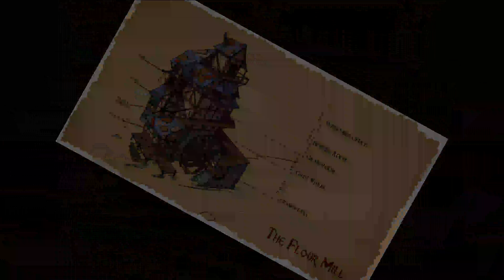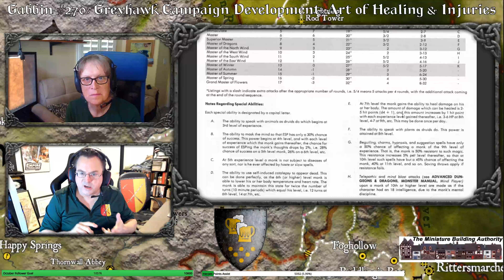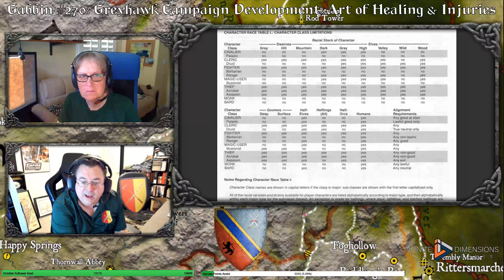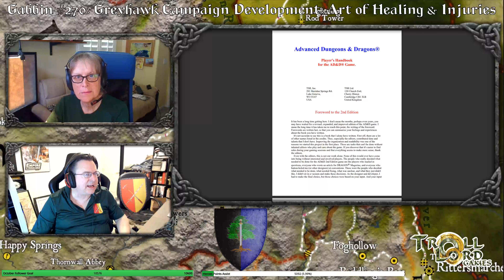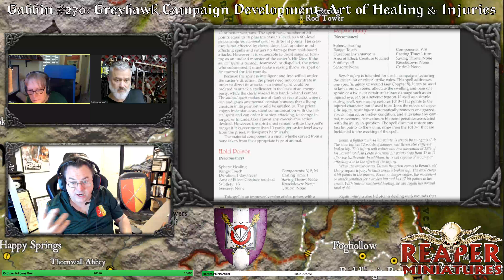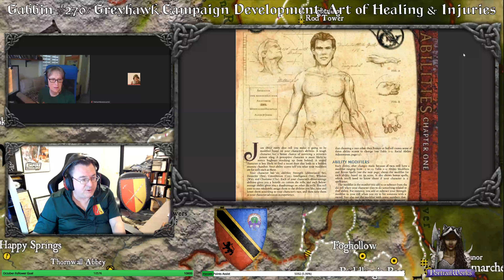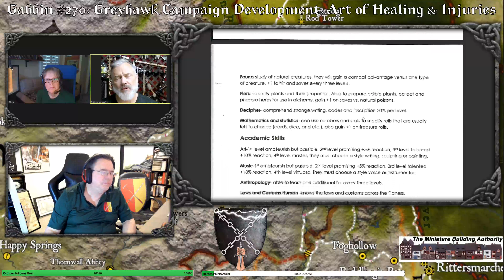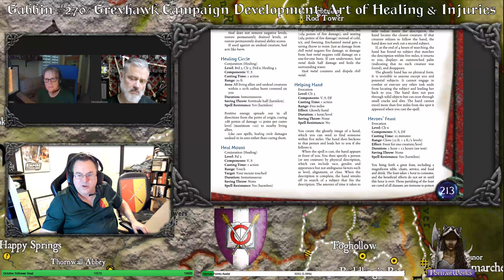Greyhawk: The Art of Healing & Injuries - Gabbin #270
Anna Meyer and The "ever-mysterious" DM Tim will join me as we discuss many different facets of Healing besides the base Cleric class. Lets see how Injuries and Healing evolved in Old School to today -- Watch live